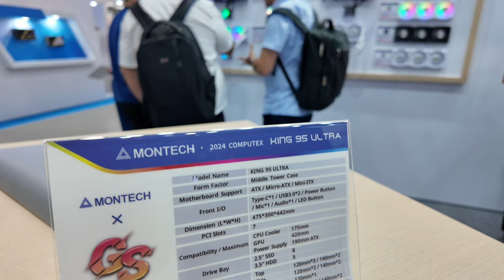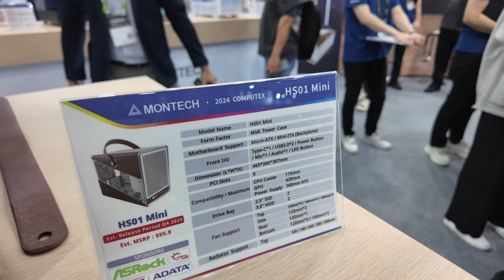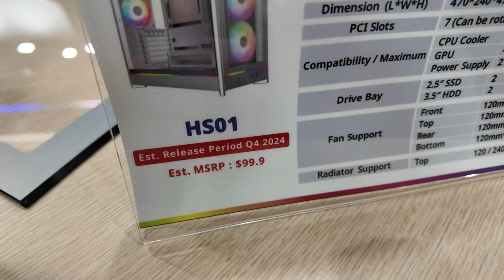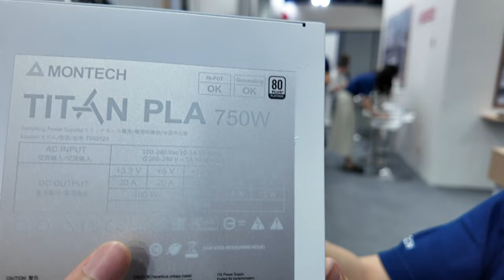【COMPUTEX 2024】這幾款機殼我之後一定要開箱看看！COMPUTEX 2024 Montech 攤位巡禮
Montech 有非常多產品我覺得算是相當特別， 有其中幾款產品的一些設計，真的有讓我覺得眼睛為之一亮。 我本來以為機殼大概就那樣了，但 Montech 算是在機殼這個領域之中又注入了一些活力。有幾款產品之後上市的話，我個人應該會蠻有興趣入手來評測看看！

拍攝器材
（感謝 Canon 台灣贊助器材）
Canon RF24-105mm f/4-7.1 IS STM
Canon RF24-105mm f/4L IS USM
Feiyu AK2000
Shure SM58

儲存設備
TEAMGROUP T-CRATE EXPERT CFexpress Type B Memory Card 512GB
TEAMGROUP T-CRATE EXPERT SDXC UHS-II U3 V90 Memory Card 128GB
TEAMGROUP T-CRATE EXPERT R31 3-in-1 Memory Card Reader
Lexar Professional 1066x MicroSDXC UHS-I U3 A2 256G